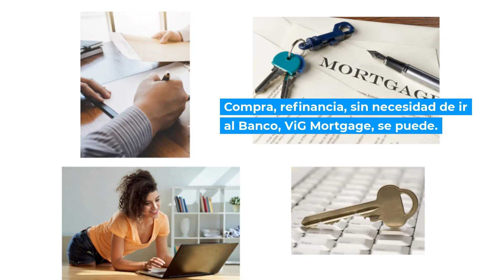El banco hipotecario de Puerto Rico